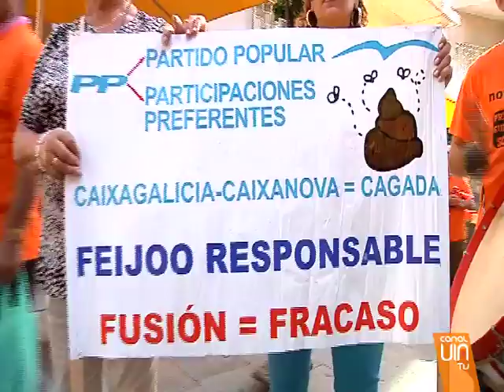Los afectados por las preferentes ocupan la calle A Pedra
Los afectados por las preferentes aprovechan la pre campaña electoral intensifican sus protestas. Y es que sospechan que de no conseguir su dinero ahora... después de las elecciones los políticos se olvidarán de ellos.